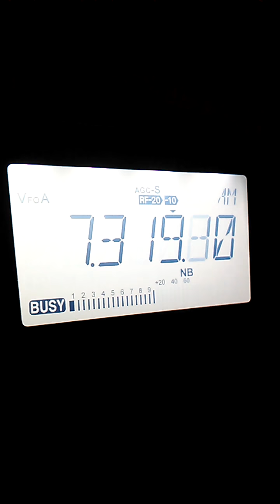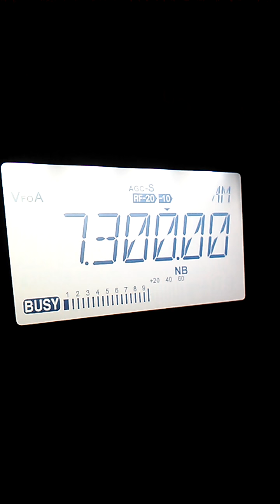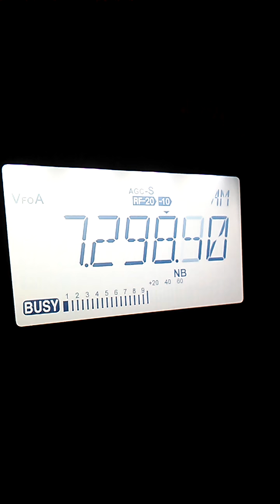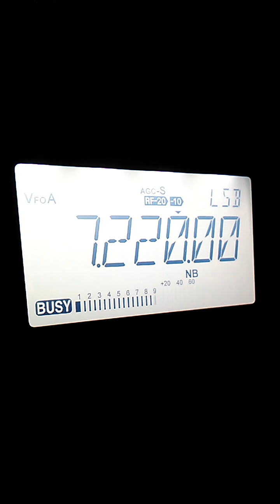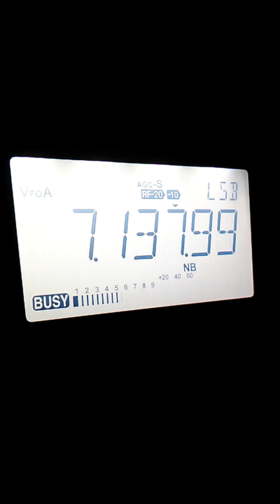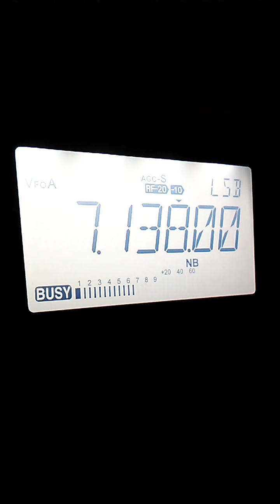Alinco DX SR8T - SWL - Short wave listening 40 meter band - Alinco DX SR8T - Ham Radio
Spinning the dial on the Alinco DX SR8T amateur radio transceiver. Though priced for a restricted budget, this radio offers excellent frequency coverage for both short wave listening and operation on amateur radio frequencies. HF ranges 10 -160 meters, plus 60 meters. 600 memories and an excellent internal speaker. The large LCD back-lit screen is easy on the eyes in low light situations. Offers SSB, CW, AM, and FM operation. 1, 10, and 100 watt output, so work a contest or QRP CW. All in all, this radio is perfect for a new ham or an experienced casual operator.  07/18/2016